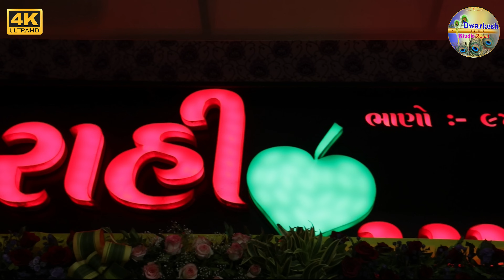Gemar Khakhdi-બિરજૂ ભાઈ બારોટ ને આશી આપી।Sagar patel એ લાડ લડાવ્યા।Trending ramel|Gaman bhuvaji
Live Ranip🔴⭕️| વારાહી પાન પાર્લરના ગોગા મહારાજની ભવ્ય રજવાડી ધુણ

💥 🎤કલાકાર🎤 💥 ગમન સાંથલ 🎤,ગેમર ખાખડી🎙️🎤અલ્કેશ કપડવંજ🎙️
🎤સંજય અડિસણાનું પરૂર🎙️🎤નિતીન કોલવડા 🎙️🎤વિશાલ હાપોર🎙️
🎤વિજય જોરણંગ🎙️🎤સુરેશ ડેર🎙️🎤મિલન થલતેજ🎙️🎤 રવિ ખોરજ🎙️
🎤 મનીષ કપડવંજ🎙️🎤ભાવેશ બાલાસાસણ,🎙️🎤 વેરશી કોલા🎙️
🎤 વિશાલ સાંથલ🎙️🎤ગણેશપુરા🎙️🎤જયેશ ખરવડા🎙️
🎤નિકુલ ધનપુરા🎙️🎤સંજય ભાન્ડુ🎙️
💠 રિધમ : 🎤 🎙️   લખન નડિયાદવાલા,
💠  સાઉન્ડ:🎤 🎙️ જય સિકોતર સાઉન્ડ (ઉમેટા)
શુભસ્થળ  🏠 🏡 શોપ નં(૯),વારાહી પાન પાર્લર,હોમટાઉન– ૩,સરદારચોક,ન્યુ રાણીપ (અમદાવાદ)
:: Video By ::  Dwarkesh Studio Bopal
અનિલ કોરટ mo:- 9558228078 પંકજ કોરટ mo:-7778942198
સહનિર્માતા _ અનું મોટણ

📲 𝐘𝐨𝐮𝐭𝐮𝐛𝐞 𝐥𝐢𝐯𝐞 𝐒𝐭𝐫𝐞𝐚𝐦𝐢𝐧𝐠  & 𝐕𝐢𝐝𝐞𝐨 𝐌𝐢𝐱𝐞𝐫 𝐖𝐨𝐫𝐤 𝐁𝐲
 🔶𝐑𝐊 𝐂𝐨𝐦𝐩𝐮𝐭𝐞𝐫- 𝐑𝐚𝐤𝐡𝐢𝐲𝐚𝐥-𝐃𝐚𝐡𝐞𝐠𝐚𝐦
 @RKComputer3034    (नाम तो सुना होगा)
  📲  𝐌𝐨 𝟗𝟖𝟗𝟖𝟔𝟎𝟑𝟎𝟑𝟒-𝐑𝐊 𝐑𝐚𝐭𝐡𝐨𝐝
 ( રોજ નવા  લાઈવ  પ્રોગ્રામ ની લિંક તથા વોટ્સએપ સ્ટેટસ જોવા માટે
    અમારા  વોટ્સએપ નંબર ની નીચે લિંક  આપેલી સે )
• તમારા શુભ પ્રસંગને 𝐘𝐨𝐮𝐓𝐮𝐛𝐞 ઉપર લાઈવ પ્રસારણ કરાવવા અથવા તો  𝐘𝐨𝐮𝐓𝐮𝐛𝐞 માં વિડીયો મીકવા માટે અમારો સંપર્ક કરો

• We are Providing Live Broadcasting Service in Youtube & Facebook Live Streaming
•To See The Live link and WhatsApp Status of the New Program Every Day, Click on the link below our WhatsApp Number.

✴ LED Screen
✴ 4K Drone Camera
✴ Crane (Jimi)
✴ 4K & HD Camera
✴ DSLR Camera
✴ HD Live Setup
✴ LED Screen